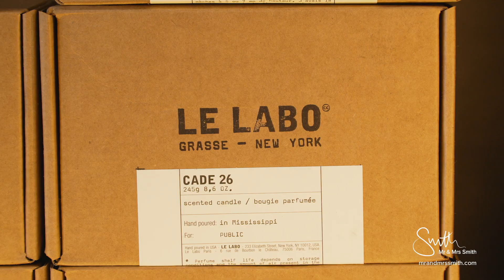The world’s coolest creative hub: Public New York, US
Creatives and freelancers who WLTM like-minds should check in to one of our collection of creative-hub hotels: forward-thinking boutique stays who lay on style and innovation in equal measure.

Public New York, a rulebook-shredding boutique hotel in Nolita, from Studio 54 founder Ian Schrager, brims with community spirit. Creatives gather in the lobby to work; a shop sells made-in-NYC wares; and a kitchen masterminded by superchef Jean-Georges Vongerichten reflects the locality's diversity.

Mr & Mrs Smith is the travel club for hotel lovers: an award-winning boutique-hotel booking service specialising in the world’s most seductive stays. There are now more than 1,000 boutique and luxury hotels, all hand-picked and anonymously reviewed, and an ever-growing collection of luxury villas, bespoke itineraries and unique experiences, too. to browse and book.